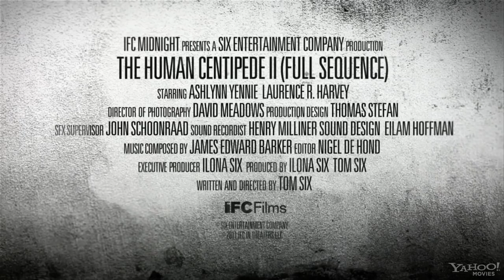The Human Centipede 2 (Full Sequence) Trailer [HD] 2011